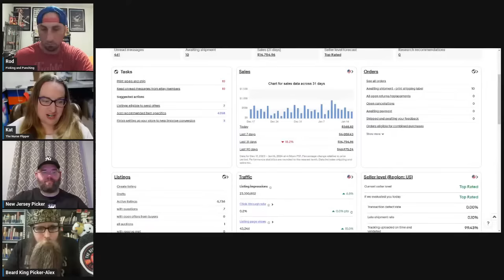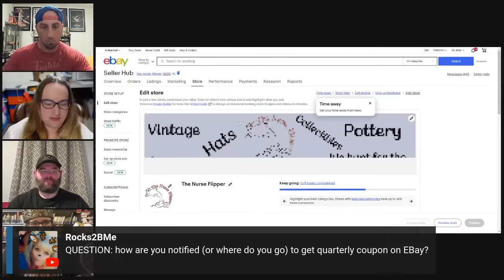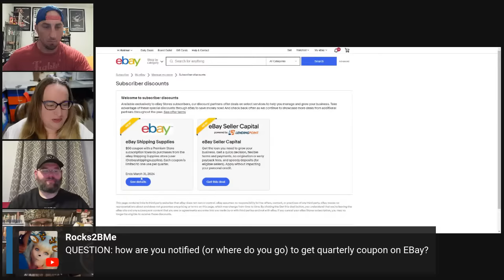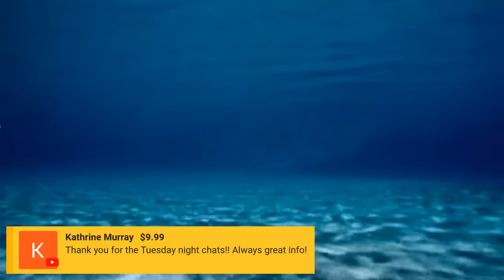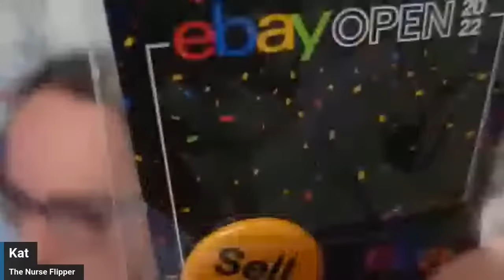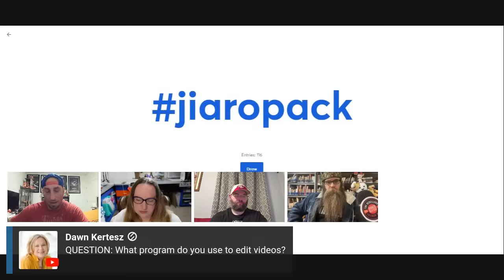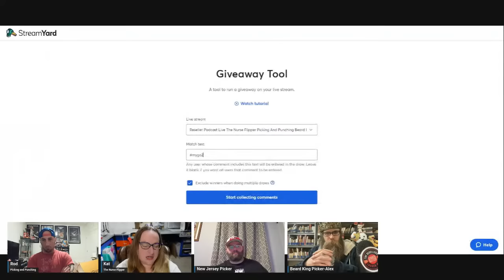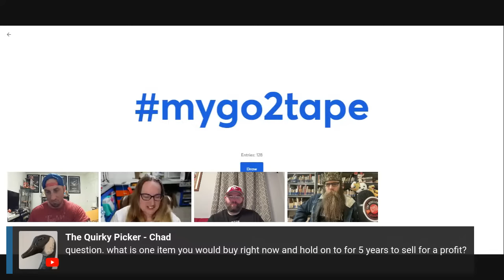Reseller Podcast Live The Nurse Flipper Picking And Punching Beard King Picker New Jersey Picker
Come Chat with Rod @pickingandpunching and  Kat along with Special Guests Alex @Beardkingpicker   and Chris @NewJerseyPicker   .  Hang out talk reselling Let's help each other earn more income and make more cash from selling on eBay part time and full time!
Rod - Picking and Punching Channel -Host